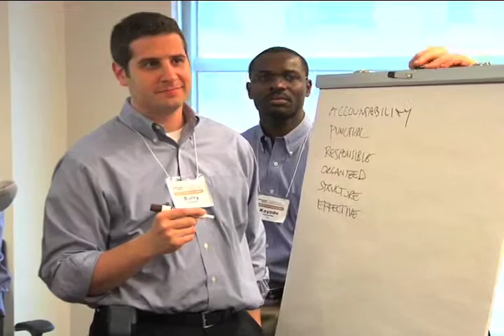Georgia Tech - Global Business MBA Program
This video produced by GTCN's staff features the Global Business MBA Program offered at Georgia Tech.  The MBA-GB teaches students to think strategically and contribute to companies that work across borders and around the world.